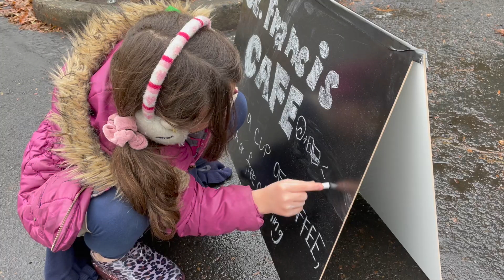St Francis Cafe ~ Christmas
Fr. James Francis and granddaughter Penny spread good cheer from the St. Francis Cafe.